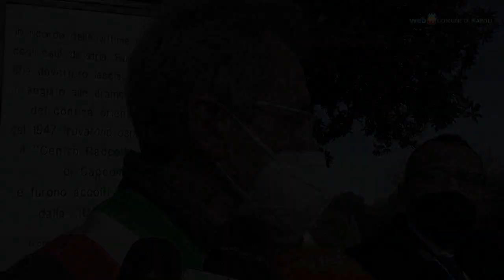Restauro di Palazzo Reale, Manfredi: è fondamentale per il rilancio della città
Una dichiarazione del sindaco Gaetano Manfredi sui lavori programmati per Palazzo Reale.